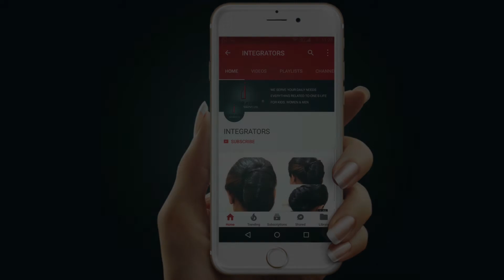श्रवणबेलगोल नगरी की कहानी | Story of Shravanabelagola | Integrators